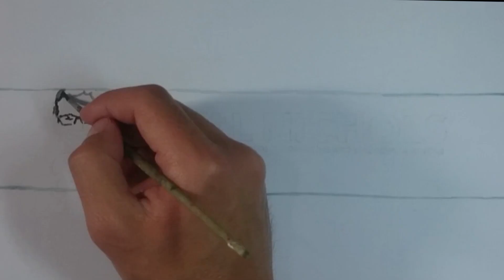Interdrone 2016 DISCOUNT on Dronepilotgroundschool.com!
Drone Pilot Ground School (The course I decided to enroll in) -
DISCOUNT  $50 off to all my viewers!

Right from Interdrone 2016 in Las Vegas, I bumped into Alan Perlman, creator of Drone Pilot Ground School.  We talked about his experience on the test, some things to really focus on and how he has already had 317 students enrolled that have passed the test!

Alan said to really focus on airspace and in particular section charts.  A great resource for sectional charts in skyvector.com

Alan was gracious enough to offer a $50 discount to all BillNicholsTV viewers, this discount will be live for the next 3 weeks, so take advantage and get on your way to passing your exam!

Gear used in the video:

Camera:
Canon XC 10

Tripod:
Benro S8 Video Tripod Kit

Mic:
Rode VideoMic Pro: